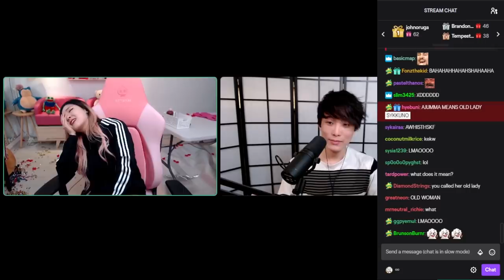SMOOTHKUNO - Best of Sykkuno #9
Follow Sykkuno!